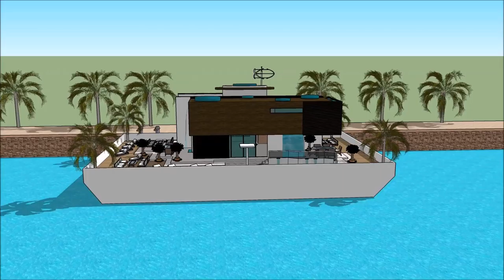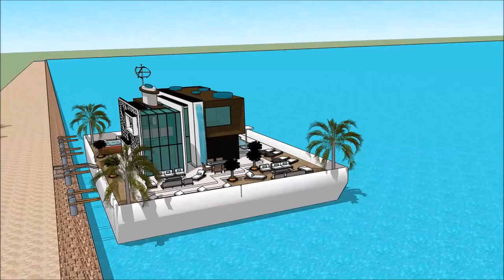The sims 6 house build simcity house boat floating villa house design HOUSE TOUR SIMS 5 CONTEMPOARY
The houseboatzania launching an innovative high-end luxury yacht houseboat home design potentially as a display of in Sims of the The sims 6 house build simcity house boat floating villa house design HOUSE TOUR SIMS 5 CONTEMPOARY .

The collection of sims concepts - Houseboatzania of The sims 6 house build simcity house boat floating villa house design HOUSE TOUR SIMS 5 CONTEMPOARY  consists of high luxury and architectural art pieces in minimalism combined with living on the waterfront of the harbour of

The sims houseboat yacht design has the basis to sustain living with high standards and contemporary structural design at The sims 6 house build simcity house boat floating villa house design HOUSE TOUR SIMS 5 CONTEMPOARY  with numerous of prospects for excessive living and celebrating the desire of life worldwide: